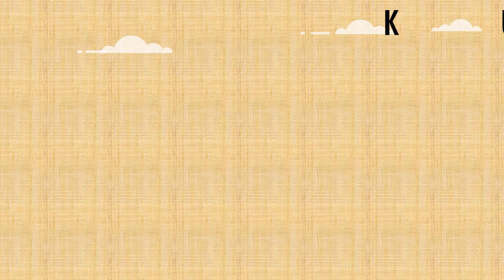Syarat Kitas Belajar WNA Vietnam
Syarat Kitas Belajar WNA Vietnam Bingung mencari jasa urus visa kunjunan kerja, jasa urus visa kerja, jasa urus visa belajar, jasa urus visa bisnis, jasa urus visa turis, jasa urus spouse visa, jasa urus visa social budaya. Klik saja :